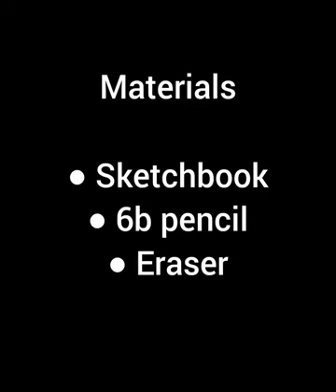How To Draw A Rabbit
My Name Is Mya Visuals. I've Been An Artist Online Since 2018. Always Loved Art, And I Am Here To Show You How To Create Things. It Doesn't Matter Your Experience Level, Just Create. You Will Always Get Better Each Time You Try.

To Support Mya Visuals, Please:

Comment So I Know You Are Here.